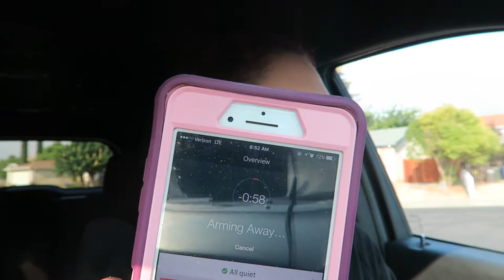SOLAR ECLIPSE 2017 VLOG!! 🌘 8.21.17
Heyyy Guys!! Welcome to our REVAMPED page!! I Jessie Park have decided to take our page on a slightly different path. I want to be able to do Vlogs, as well as all kinds of other videos, like unboxings, cooking videos, lifestyle stuff and so much more!! I felt like I couldn't accomplish all of that with our previous name Jessie and James Vlogs because it went towards the family vlogging category which was fine, but I felt like it was time for a change! So pleaseee Subscribe if you guys would like to see more, I have a TON of content coming in the next few weeks and I am so excited to share it with you guys!!

Love!!

WEIGHTLOSS INFO!!

I had been using ItWorks products through out my WHOLE weight loss journey, But recently STOPPED! It has helped me over come so many obstacles! I got down 50 pounds before getting the weight loss surgery called a Sleeve Gestrectomy.

Weigh ins as follows.:

Highest weight: 385lbs
Surgery weight: 333lbs
Current weight: 245lbs
Goal weight: 200lbs Tbd..

Pregnancy Info!
3.25.17- We shared our want for baby number 2!
3.29.14- IUD Removal!

My Daily Check List:
-Start & end my day Counting my blessings & Saying Thank You.
-Be kind to myself, and others.
-Stay away from senseless drama, negative people or any conversation that is not POSITIVE, ENCOURAGING, INSPIRING, OR UPLIFTING.
-Follow my heart, Believe in Myself, So what I LOVE, and Trust in my journey.
&& Take time to just Breath..

Jessica- ProudMom14
James- FallenTitan141

Fallow our other social sites!